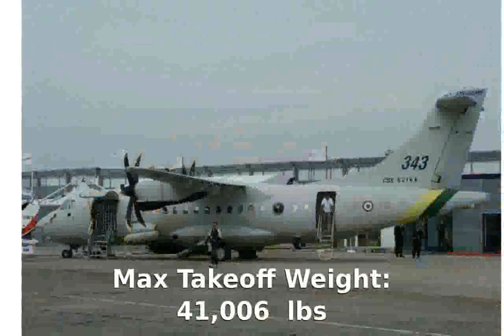Alenia ATR 42 MP Surveyor Military Turboprop Plane Photos Features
Max Seating: 48 passengers
Engine Make & Model: Pratt & Whitney Canada PW 127M turboprops
Engine Layout: Single Turboprop
Power (per Engine): 2,400 SHP
Total Power: 2,400 HP
Max Zero Fuel Weight: 36,817 lbs
Max Takeoff Weight: 41,006 lbs
Max Landing Weight: 40,345 lbs
Fuel Volume: 1,486 gal
Total Deliveries: 628

Alenia ATR 42 MP Surveyor  Military  Turboprop Plane Features, Specs
alenia atr 42/72
alenia aermacchi m-346 master
aerospatiale/alenia atr 42-500 seating
alenia atr 72
alenia aermacchi sf-260
alenia aeronautica atr 42